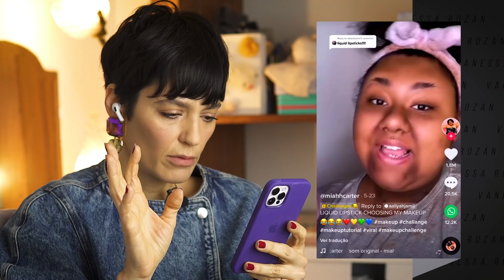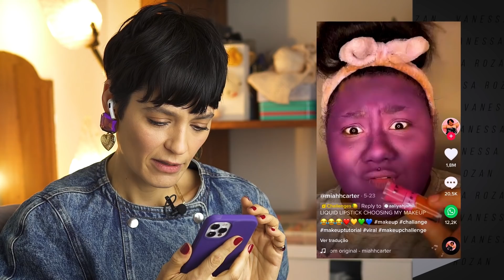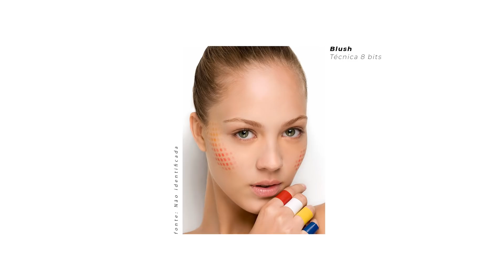REAGINDO ÀS MAKES GRINGAS DO TIKTOK - React03 PARTE 02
Dessa vez com makes da gringa, um react um pouco mais cabeçudo!